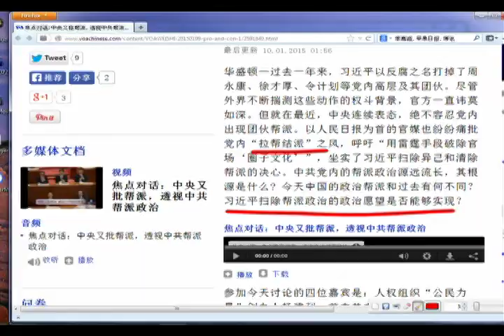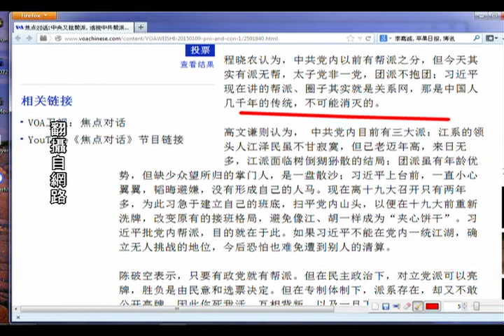《石涛评述》习近平反腐 能否结束中共帮派政治？（2015/01/12）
《石涛.Radio 》胡锦涛常委会 批江泽民“山头主义” 【概述】（2015/01/11）
《石涛.Radio 》李嘉诚撤离中国 传与江泽民长子有关【概述】（2015/01/11）